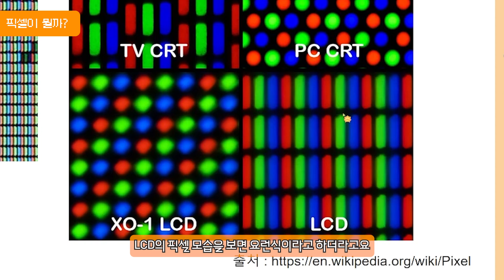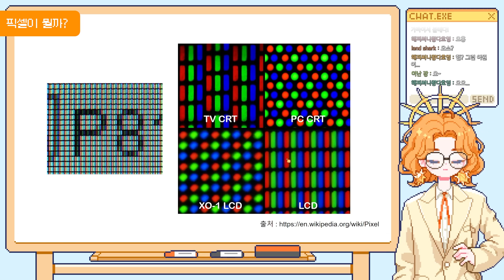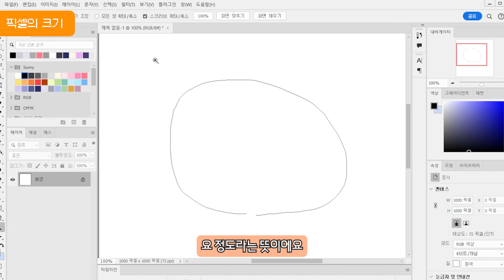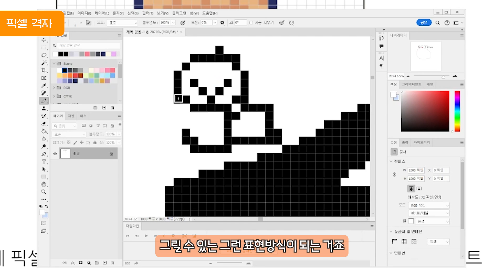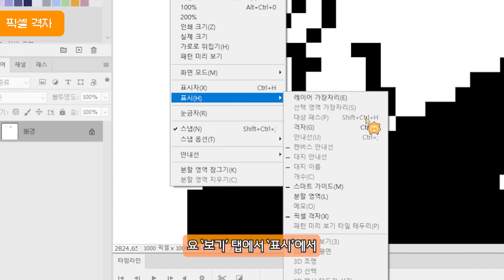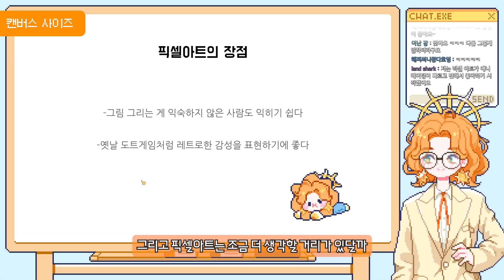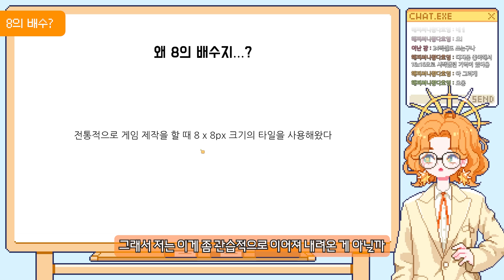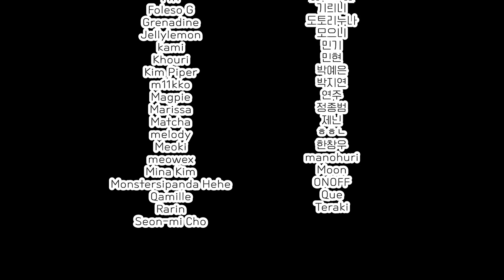픽셀아트와 친해지기 & 캔버스 사이즈 정하는 방법 [튜토리얼]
🌈SOCIAL

💖Live2D 모델 :   @minisunnyworld

- 사용하는 프로그램 :
포토샵
Aseprite
Live2D
Vtube studio

00:00 시작
00:26 픽셀아트&픽셀이란?
03:55 픽셀의 크기
05:29 픽셀 격자
06:17 픽셀아트를 배우면 좋은 점
07:34 픽셀아트 캔버스 사이즈
11:21 왜 8의 배수?
11:58 사이즈 예시